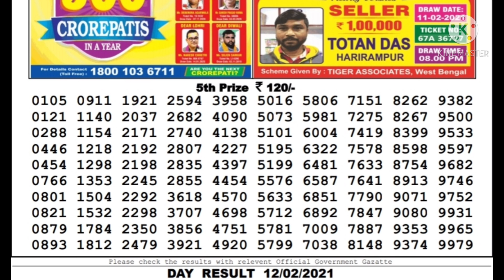Lottery Sambad Live Result 4pm 12.02.2021 Dear Day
Video create by kind master thanks to kindmaster team, very good development app.
( Only Our Channel Show Result Super Faster )
Cover Topic :-
1)lottery sambad
2)Nagaland State Lottery
3)west bengal state lottery
4)Sikkim state Lottery
5)lottery sambad banga bhumi super
6)lottery sambad bangla
7)lottery sambad bengali
8)lottery sambad bumper
9)lottery sambad bangalakshmi lottery
10)lottery sambad bangasree super
11)lottery sambad bengali newspaper
12)lottery sambad west bengal
13)west bengal state lottery result today bangalakshmi
14)west bengal state lottery live
15)west bengal state lottery 4pm
16)west bengal state lottery sambad bumper 2020
17)nagaland state lottery result
18)lottery sambad night result
19)nagaland state lottery result today 8pm
20)nagaland state lotteries result yesterday 8pm
21)nagaland state lottery morning
22)nagaland lottery sambad
23)dear lottery result
24)lottery sambad 2019
25)nagaland lottery prediction
26)dear lottery sambad
27)lottery sambad live
28)lottery sambad night result
29)rajshree lottery sambad
30)old result
31)nagaland state lottery result today 8pm
32)sikkim lottery live
33)sikkim lottery sambad
34)dear lottery result
35)nagaland state lottery
36)sikkim state lottery morning
37)west bengal state lottery
38)morning lottery sambad
39)nagaland state lottery result today 8pm
40)nagaland state lottery sambad
41)dear lottery result
42)nagaland state lotteries result yesterday 8pm
43)lottery sambad night result
44)sikkim state lottery
45)nagaland state lottery morning
46)dear lottery sambad
47)gdn, gdn network
48)google ads youtube
49), a2z adwords , adwords

- - - - - - -Youtube Zindabad - - - - - - -